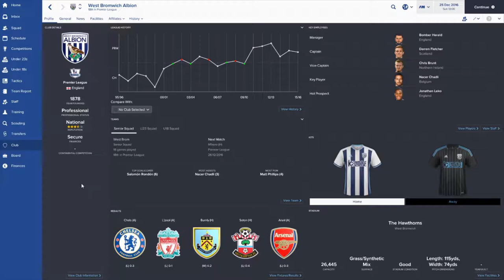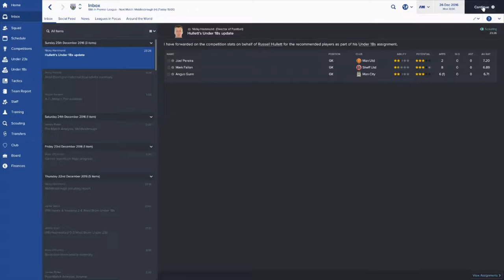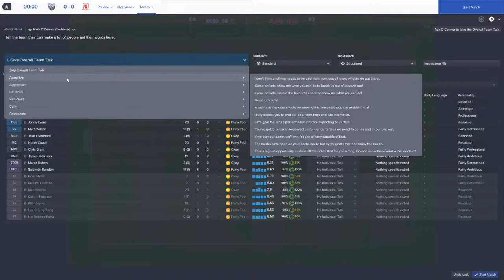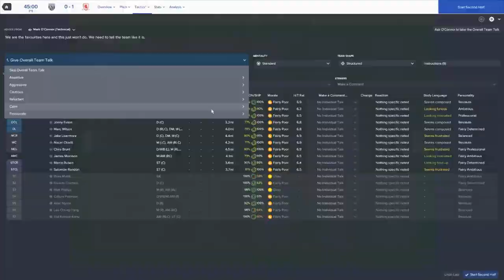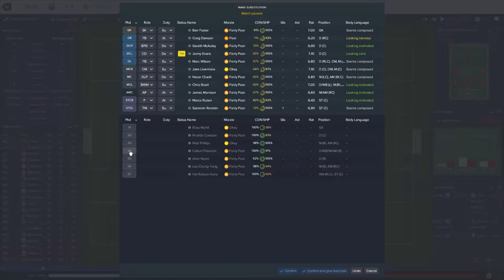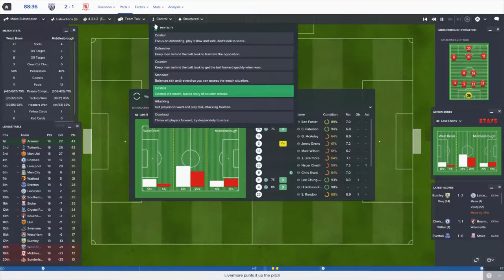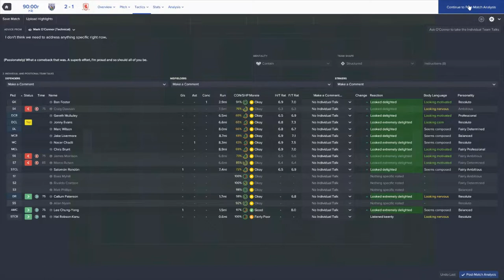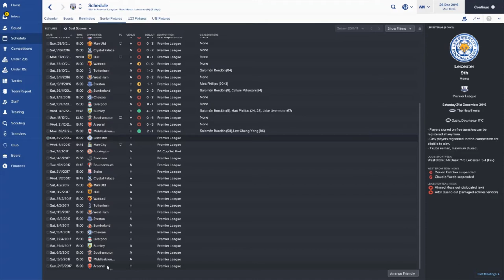Football Manager 2017 | The Fred Everiss Challenge | Episode 4 - Looking bleak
Hello and welcome to my new series on Football Manager 2017 called "The Fred Everiss challenge".

Todays episode we see the real struggle that auto pick creates as our form has been nothing short of abysmal. Today we take on a Middlesborough side that are doing quite well in the league, surely the script is written for an epic fightback?!

 Fred Everiss holds the record for longest serving manager of a football club of all time. He was in charge of West Brom for an incredible 46 years between 1902 & 1948. He won a league title in 1920 and the fa cup in 1931

Now, things were a little different back then and the team selection was made by a committee of board members so he wasn't a typical manager by today's standards with his job being far more administrative than typical football manager.

So, how is this series being done?

The aim of the save is simple, to stay at one club for 46 full seasons. With this in mind I have set the database out as follows

We have only the English leagues selected, no need to run France or Spain as we won't be going there. With the huge scale of this save I needed to streamline the game speed as much as I could and extra leagues will just slow us down.

To the rules

Firstly, I won't be picking the team, Fred never did so it's only right to follow this same path. I will set the formation, mentality etc.. but team selection will be done by clicking the quick pick button. After every match the team selection will be cleared ready for the next match. The team I will be using is, of course, West Bromwich Albion.

Transfers. I will control transfers but will not be allowed to use the scouting screen. Just like in an LLM save only players my scouts recommend will be available to sign. Now I have enabled all high reputation players from all continents so we should see some overseas arrivals.

Because of the length of this series I don't want to start bogging us down with constant videos so I will upload 3/4 videos per season.

A season intro highlighting summer signings

A mid season review of where we are and how we've done

And an end of season review showing the finishing position of the club

I may also do a January transfer special where we go through deadline day & see what deals we can tie down.